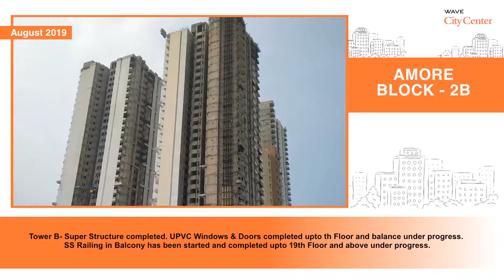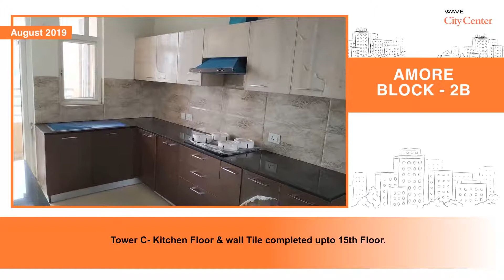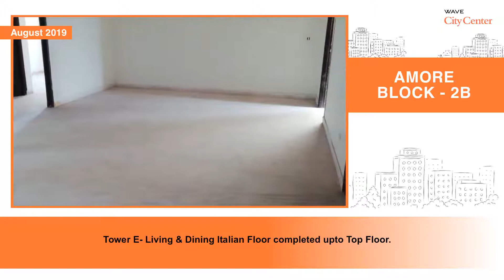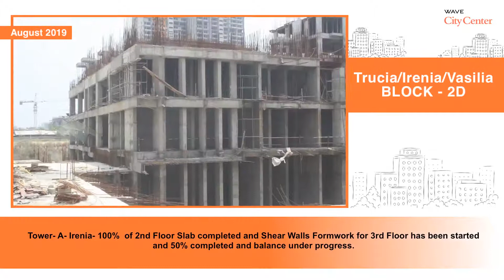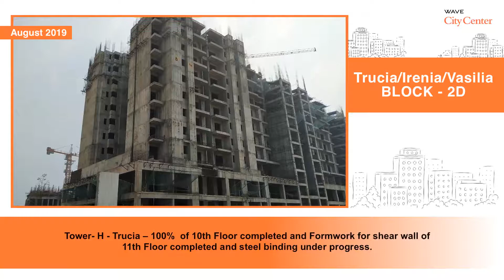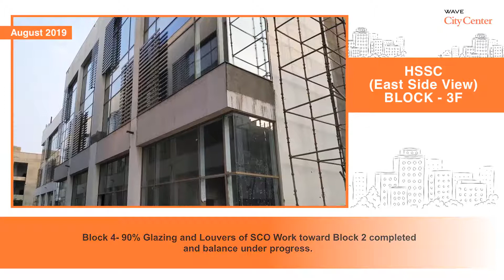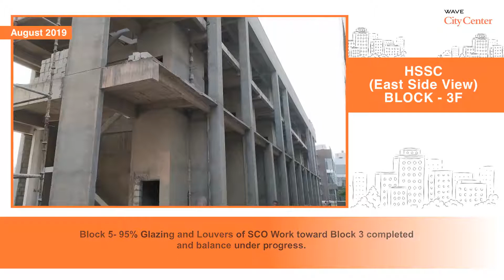Wave City Center Construction Update - Aug 2019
Check out the video to get latest construction update of WaveCityCenter. Know more